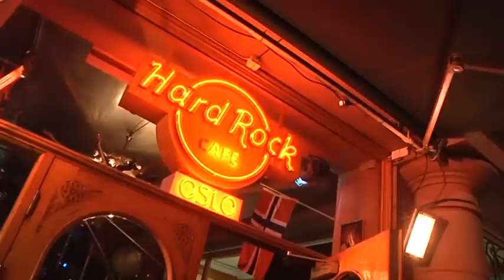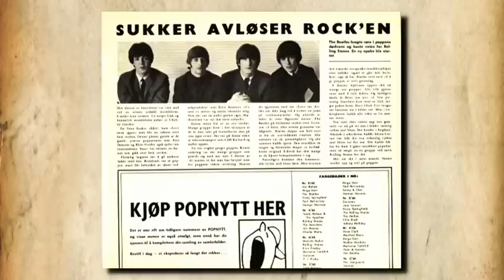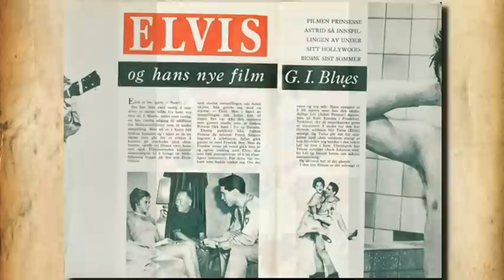Elvis Presley Erik Viervoll forteller om da han ble Elvis-fan